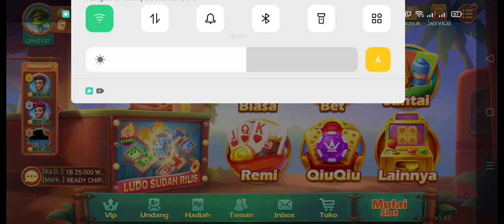4 Milliar Habis Seketika di Kamar Bet , Poker , Slot . .ludezzzz 😂😂